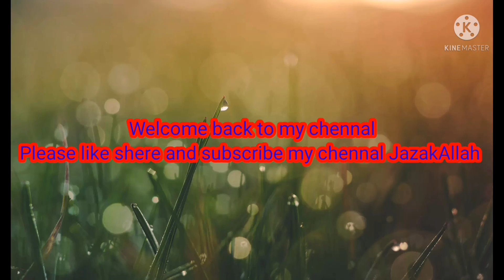birthday vlog, mere baity ki or meri bday ik e din🥰😍